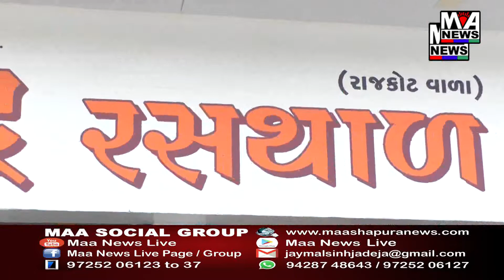સુરત માં પુણા હત્યા કેસમાં ક્રાઇમ બ્રાન્ચે ચાદરની મદદથી ભેદ ઉકેલી ત્રણ લોકોની ધરપકડ કરી